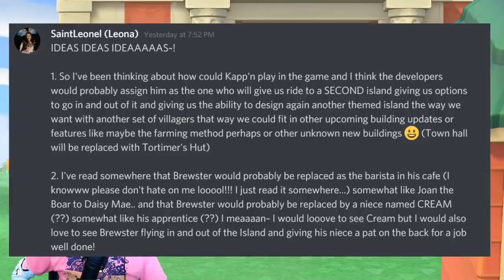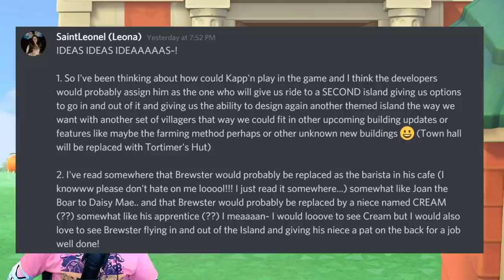NEW Updates + Features Coming To Animal Crossing New Horizons FANS WANT #9 (Switch Update)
In Switch News, with new Animal Crossing 1.5 Summer Update coming, Zach's BACK with Fan Wishes 9 for Upcoming Switch Update Datamine reveals they would want in New Animal Crossing New Horizons Gameplay!  This Week's Animal Crossing Update ideas include New Shops, Features, Villagers, Characters spread a wide range some may be tied to Switch Rumors or switch datamines for upcoming Animal Crossing Update, or they may be completely original fan based ideas! What would YOU want in a future NEW Horizons Update THE MOST!?

WEEKLY STREAMING SCHEDULE:
TUESDAY - 2:30 PM EST
THURSDAY - 2:30 PM EST
SATURDAY - 1:00 PM EST